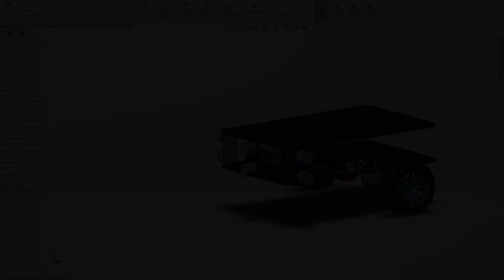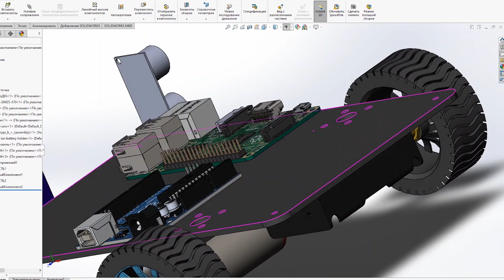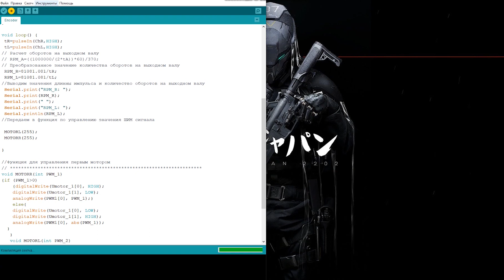Как сделать простого робота на Arduino. Робототехника для начинающих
Вы изучайте робототехнику, но до сих пор нет робота для практики
В этом видео вы узнайте как сделать простого робота на Arduino
Это простой гайд без каких либо заморочек, все можно сделать из доступных материалов
А если данное видео наберет 30 лайков, то я выложу все 2д чертежи к этому роботу